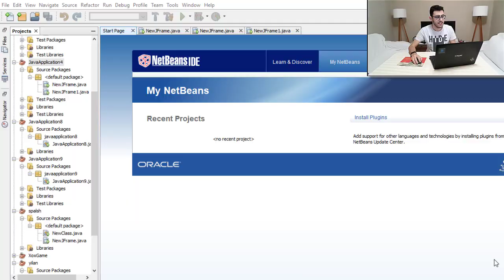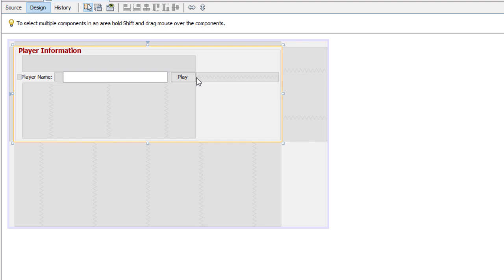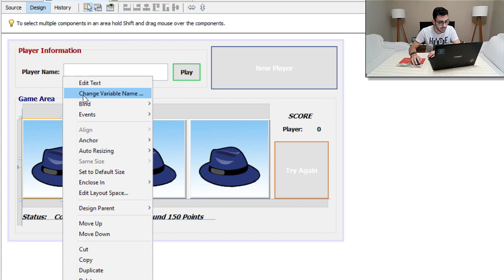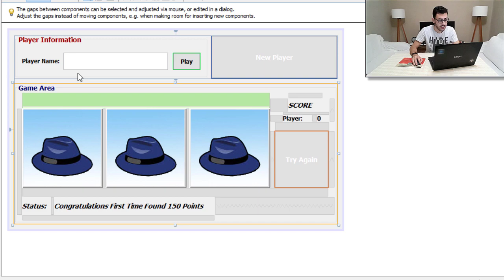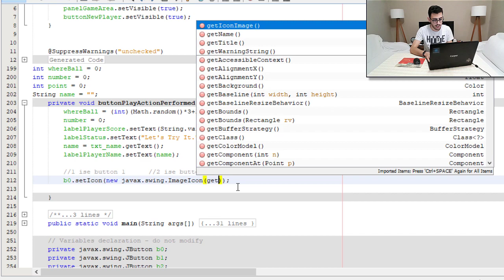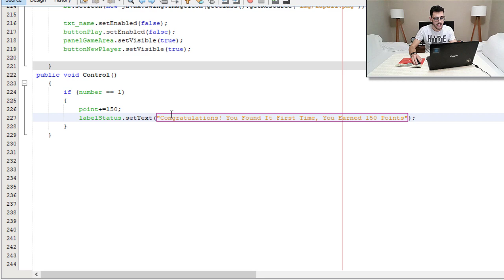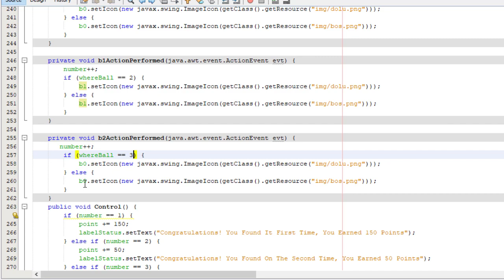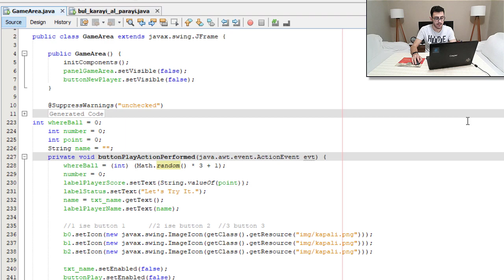Java (GUI) Swing - Sihirli Şapka Oyunu Yapıyoruz | Java Swing Dersleri #7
Merhaba dostlar, bugün sizlerle JavaSwing ile sihirli şapka oyunu yapıyoruz. Oyunun kısaca mantığı 3 tane şapka altına rastgele bir şekilde kırmızı top yerleştiriyoruz ve oyuncunun bu tahmin yaparak topu bulmasını sağlıyoruz.